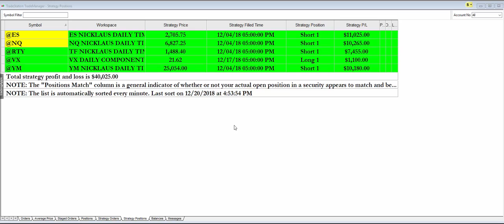TRADE MANAGER DEC 20 2018